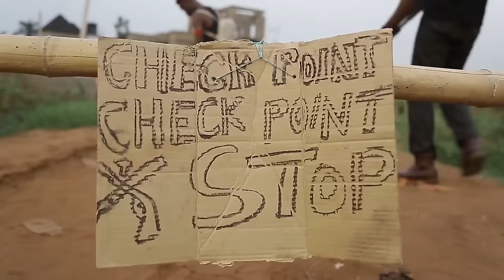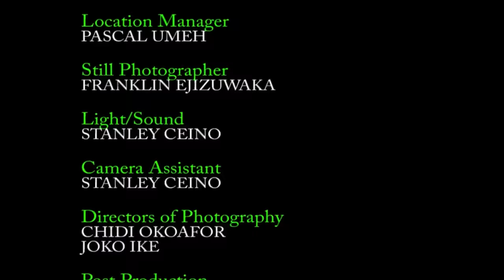NO PEACE FOR THE WICKED (FULL MOVIE) ZUBBY MICHEAL, SYLVESTER MADU | LATEST 2023 NOLLYWOOD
2019 Latest Nigerian Movies African Nollywood Movies

ROCKCELLY MOVIES